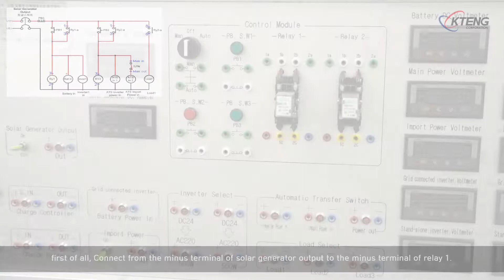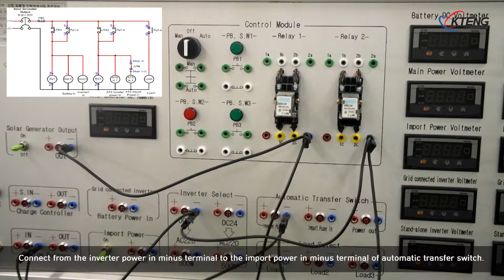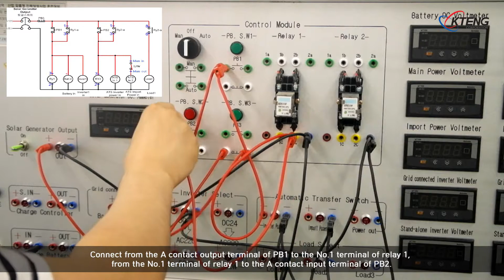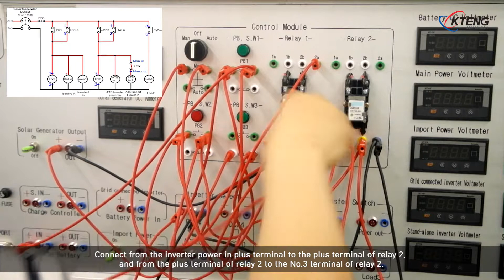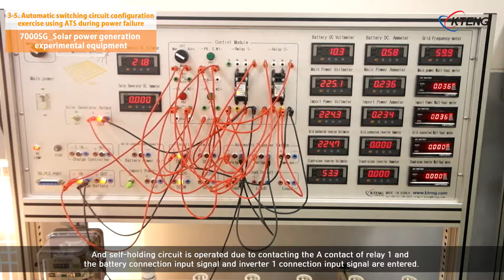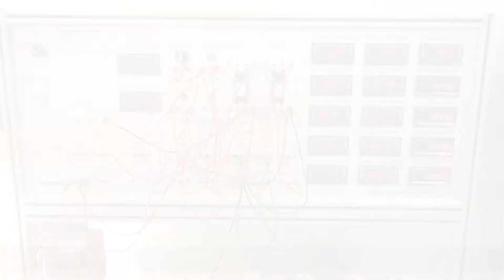KTE-7000SG-T03-5EN_Automatic switching circuit configuration exercise using ATS during power failur